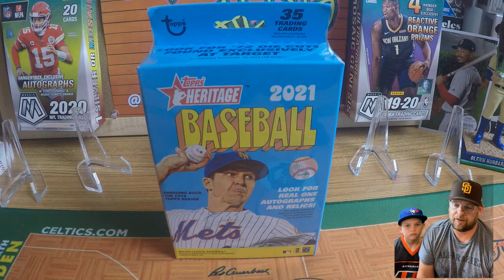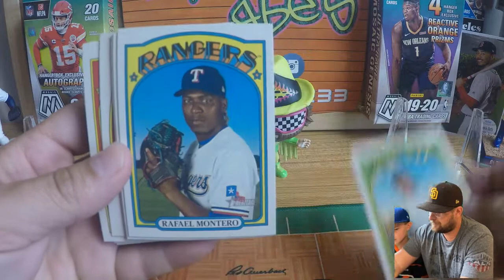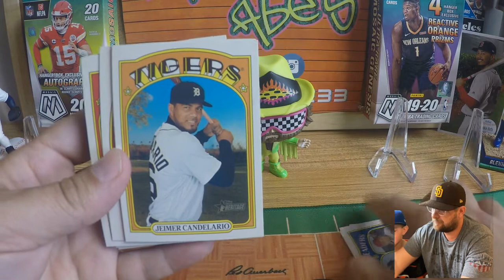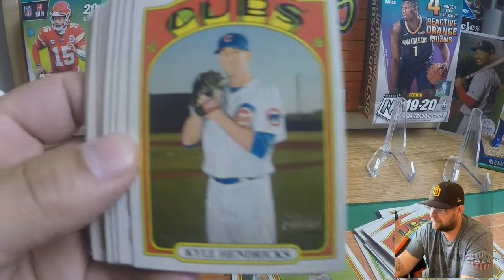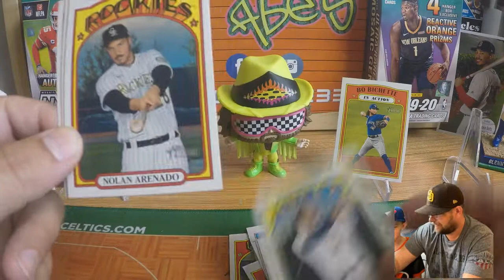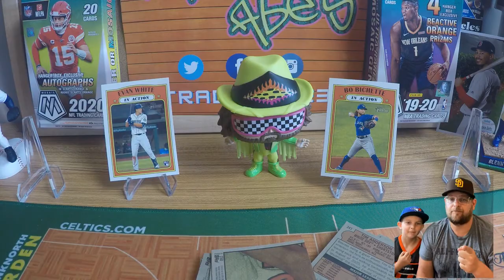MLB: The Show 21 -- Heritage Home Run Derby -- Fernando Tatis Jr. vs. Valdimir Guerrero Jr.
Trader Abe & Ac go head to head in MLB: The Show 21 Home Run Derby.

The winner gets to rip a hanger box of 2021 Topps Heritage baseball!!!

Who do you have?